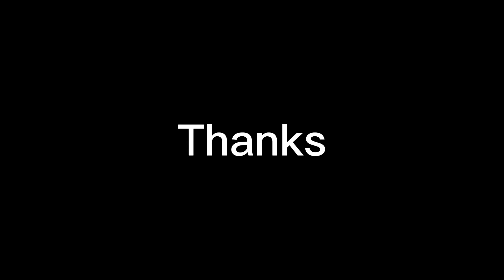用大画幅在家随便瞎拍几张黑白微距